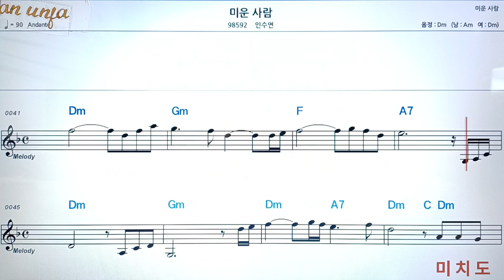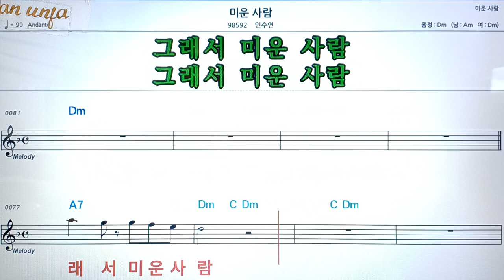미운 사람/인수연👍악보, 코드,가사,Karaoke*가라오케 반주